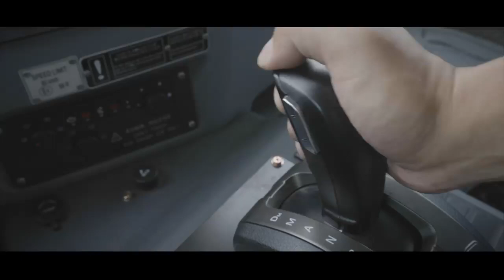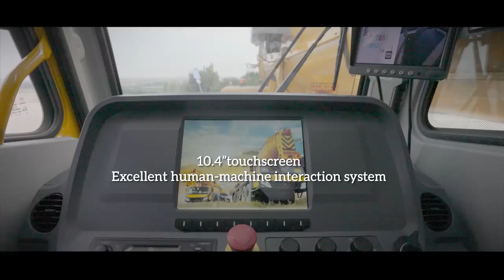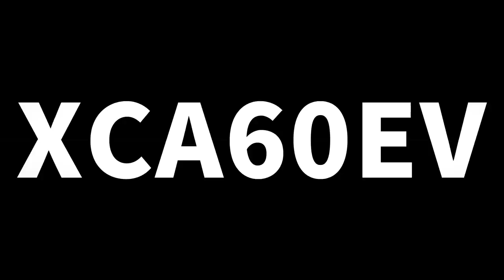XCMG 60 ton Hybrid All-terrain Crane XCA60-EV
XCMG has unveiled its latest version of XCA60EV Hybrid All-terrain Crane at bauma2022, embodying that XCMG is taking the path to zero emissions.